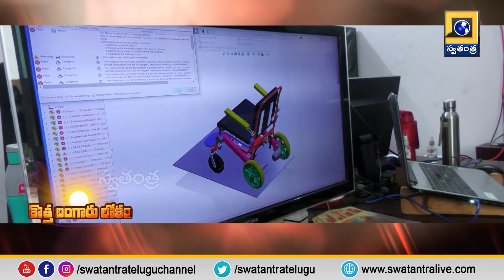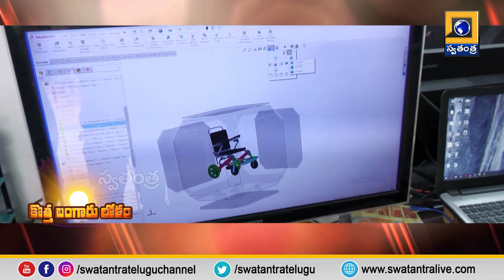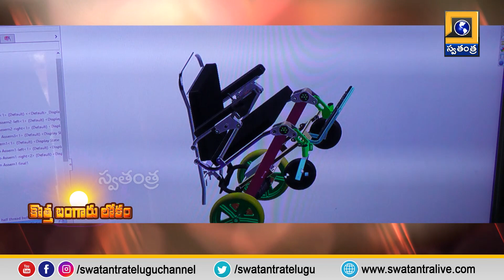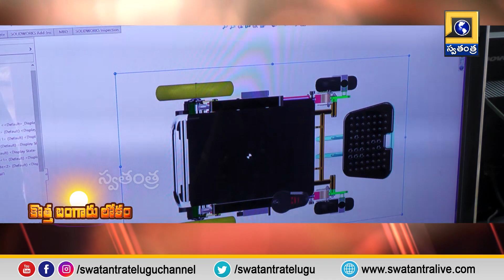వికలాంగుల కోసం ఎలక్ట్రిక్ చైర్లు| Swatantra TV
వికలాంగుల కోసం ఎలక్ట్రిక్ చైర్లు